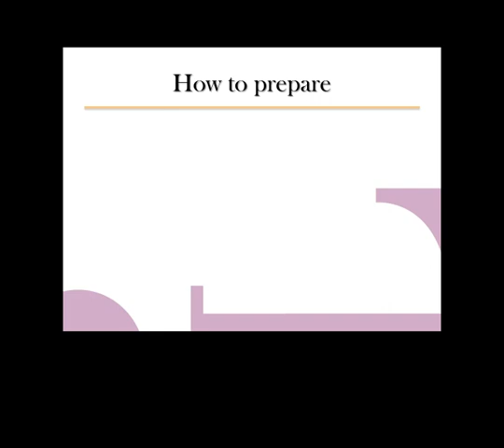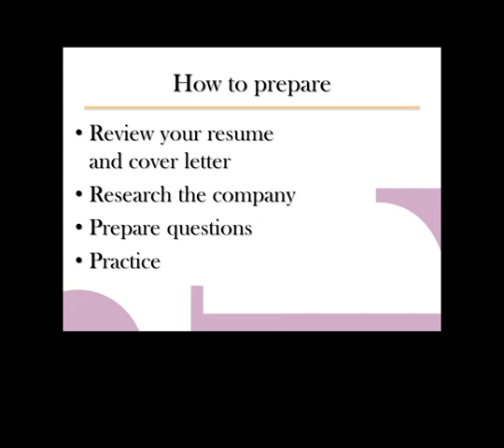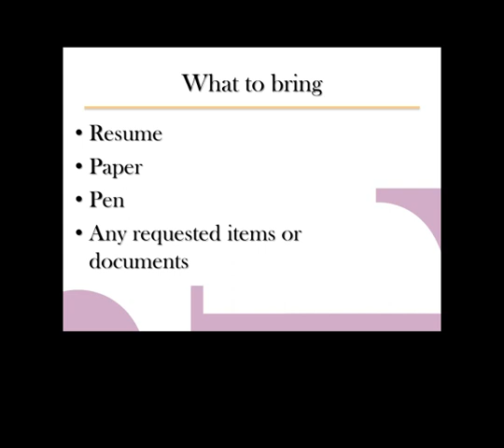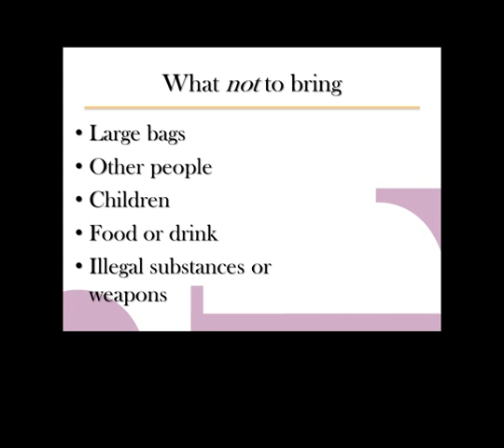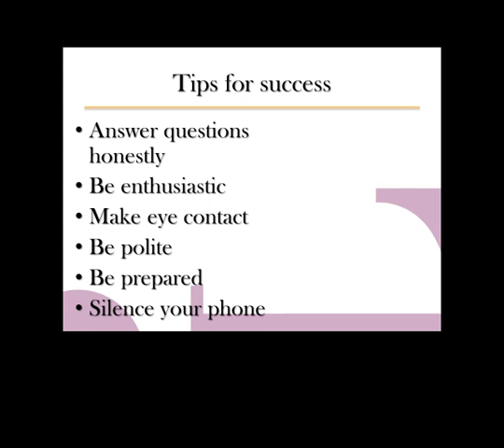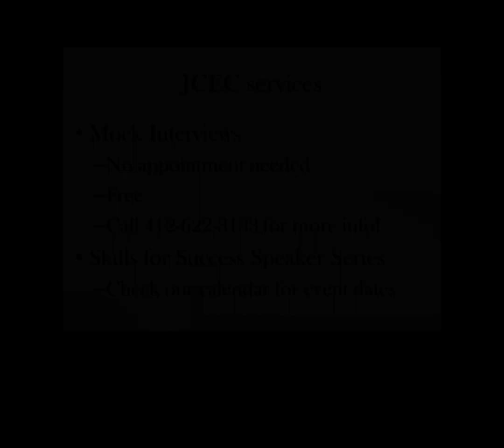Interviewing Basics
For more career development resources, please visit the Carnegie Library of Pittsburgh Job & Career Education Center website by clicking here: